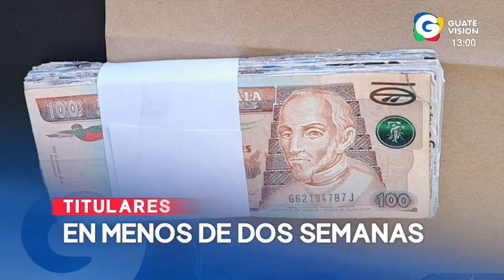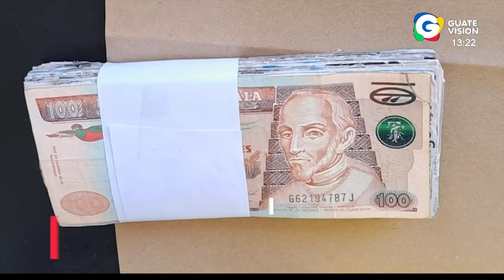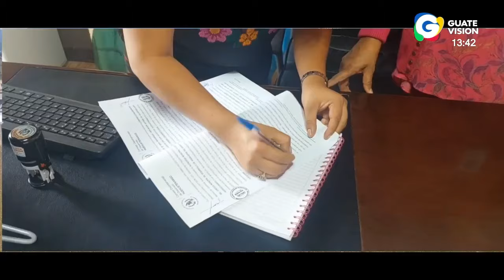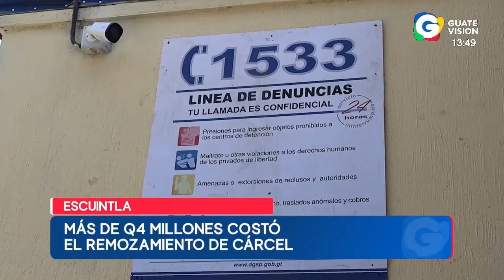Noticiero EN VIVO 1 pm, 5 de noviembre de 2024